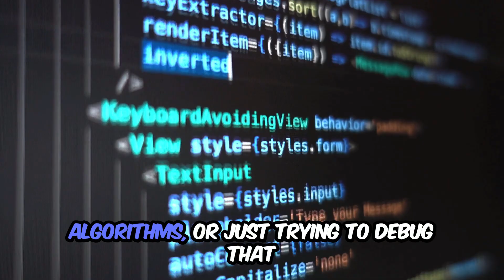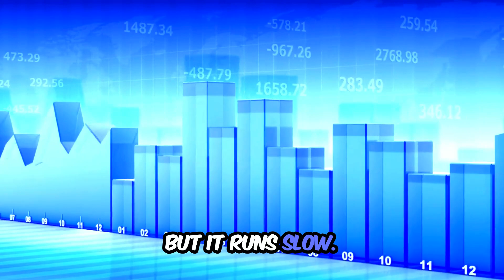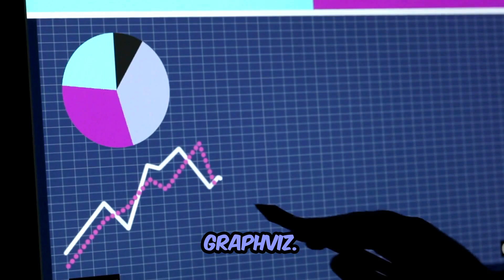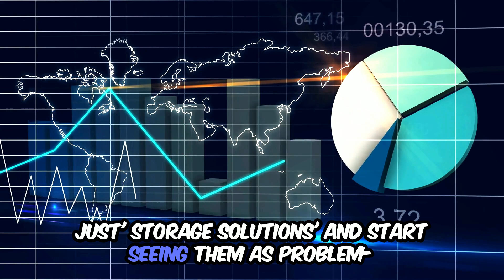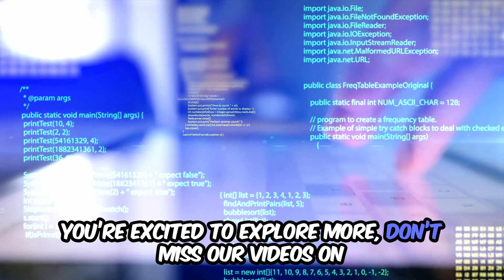Elevate Your Coding Skills! Master Data Structures & Visualizations 🚀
Want to take your coding skills to the next level? 🚀 Learn how to master data structures and visualizations to improve your problem-solving abilities and optimize your code!

In this video, we cover:
✅ Arrays, Linked Lists, Trees, Graphs, and More!
✅ How to implement data structures efficiently
✅ Visualizing complex algorithms for better understanding
✅ Optimizing performance for real-world applications

Whether you're a beginner or an experienced programmer, this video will help you elevate your coding skills and build a strong foundation in data structures.

📢 Watch now and become a better coder!